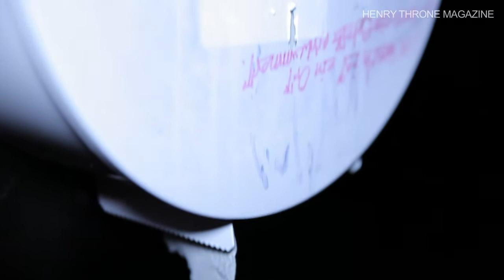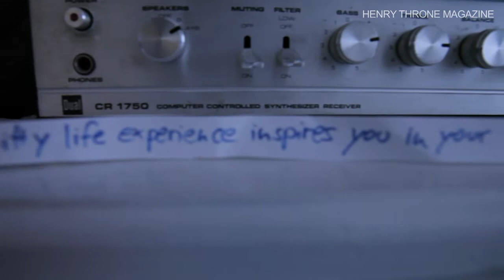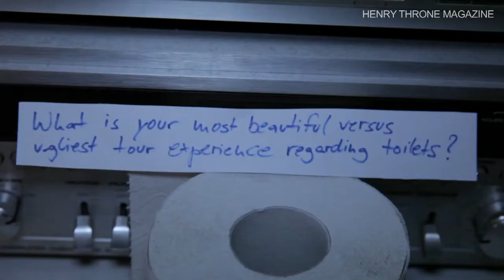HENRY THRONE MAGAZINE / LOVERS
About blank toilet.